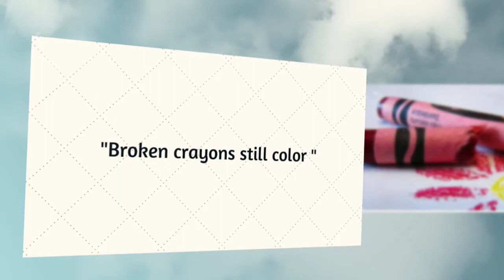Tips to Make You Soar 15 - Broken crayons still color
Tips to Make You Soar - Broken crayons still color